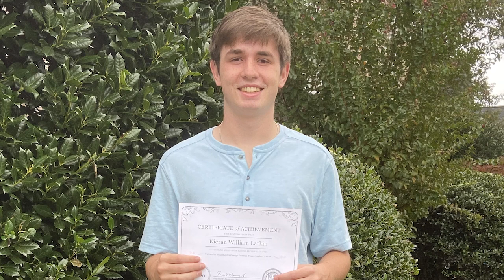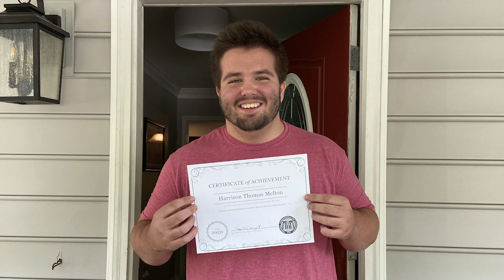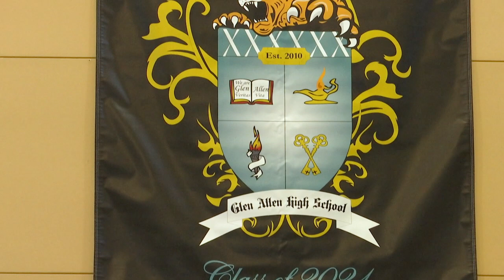Glen Allen High School Senior Convocation - Class of 2021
The Glen Allen High School Senior Convocation for the Class of 2021